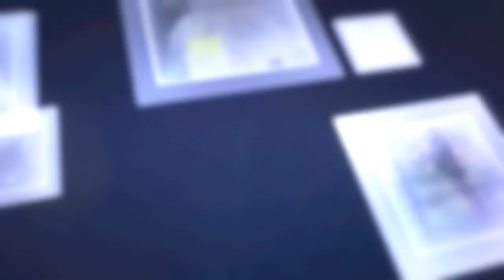GIMANA SIH CARA BELI MOGE BUAT ANAK MUDA?